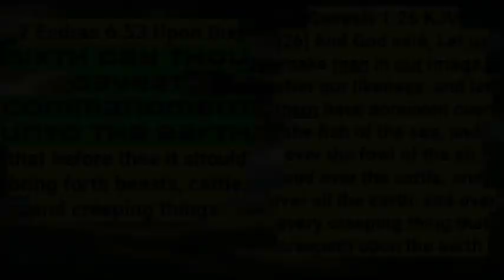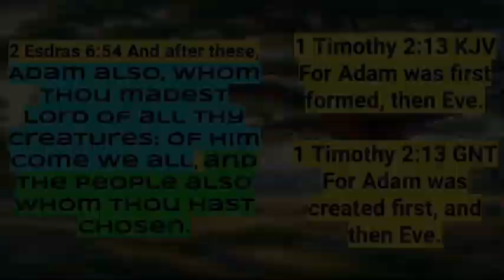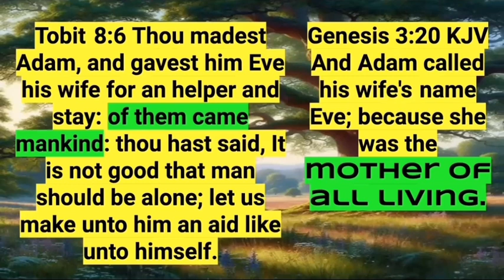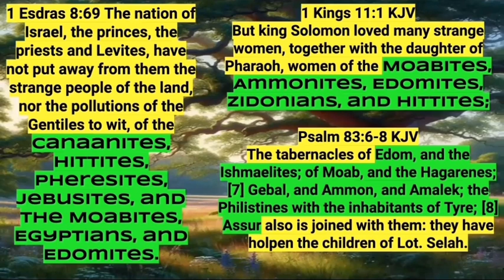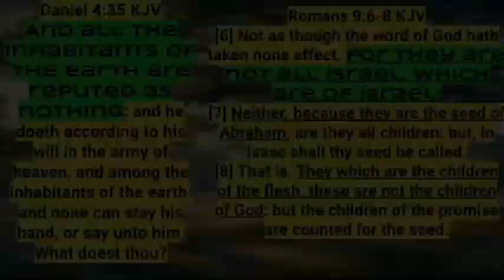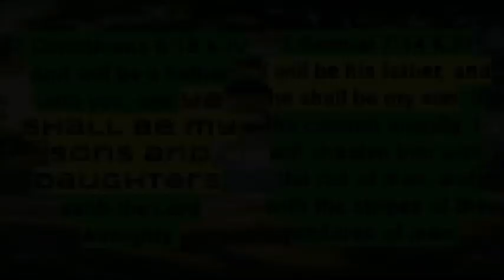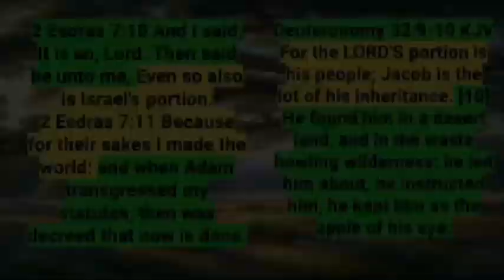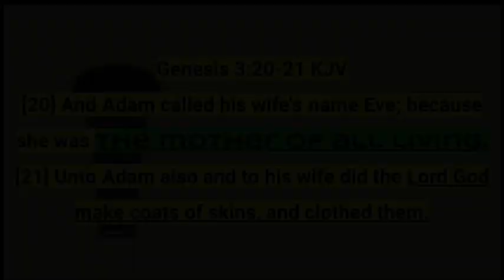We ALL come from Adam and Eve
1 Timothy 2:13 KJV
For Adam was first formed, then Eve.

And Adam called his wife's name Eve; because she was the mother of all living.

2 Esdras 6:54 And after these, Adam also, whom thou madest lord of all thy creatures: of him come we all, and the people also whom thou hast chosen.